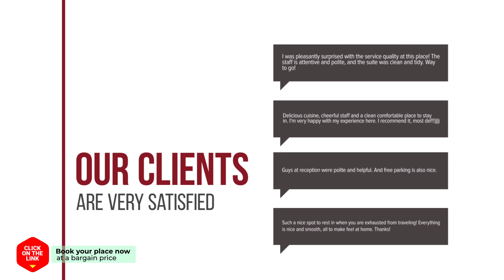Mandoo Guesthouse 5 hotel review | Hotels in Seoul | Korean Hotels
Mandoo Guesthouse 5 hotel video review. Hotels in Seoul, asian 3 stars hotels.